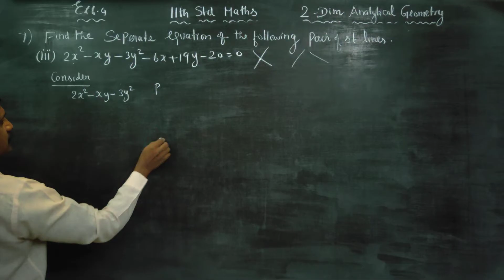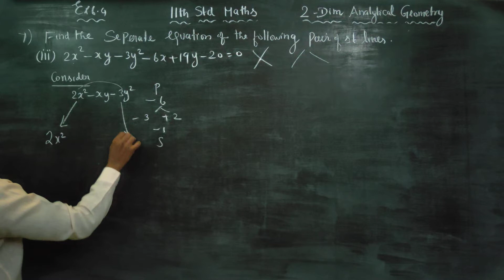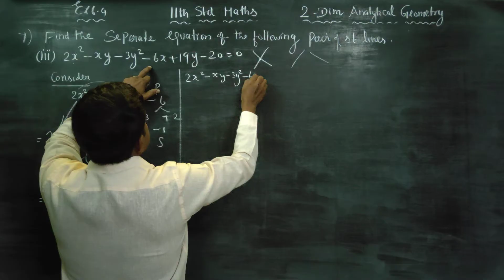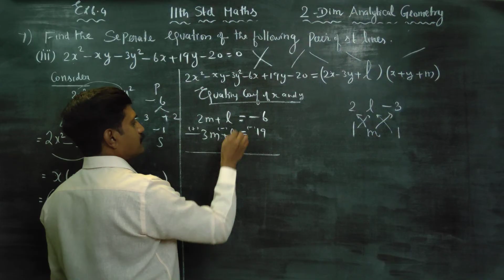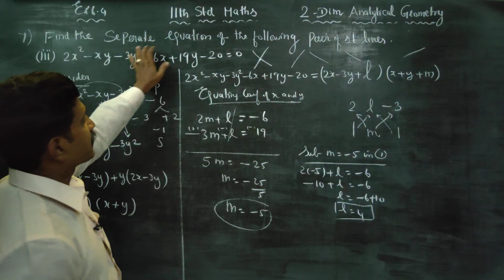11th Std Maths Ex.6.4(7)(iii) Find the seperate Eqn of the pair 2x^2-xy-3y^2-6x+19y-20=0